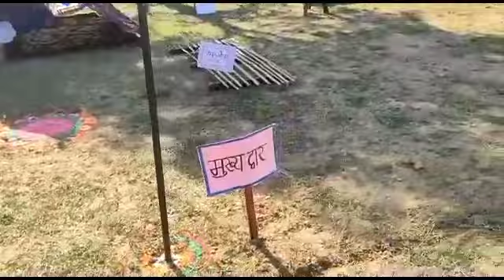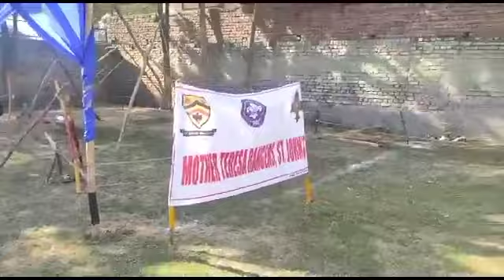Rover Rangar karyakram in B.S.A College